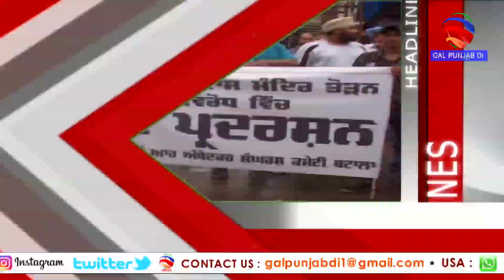ਖ਼ਬਰਨਾਮਾ||Khabarnama||Gal Punjab Di TV